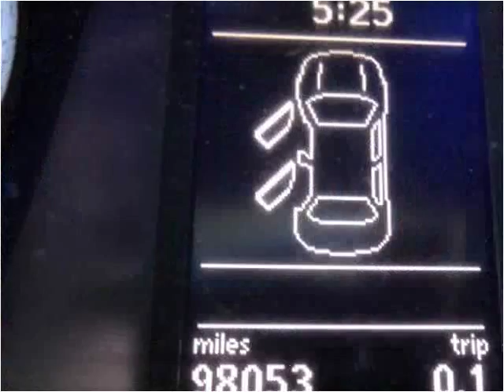2009 Volkswagen CC Used Cars Salt Lake City UT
This 2009 Volkswagen CC is available from Car City.